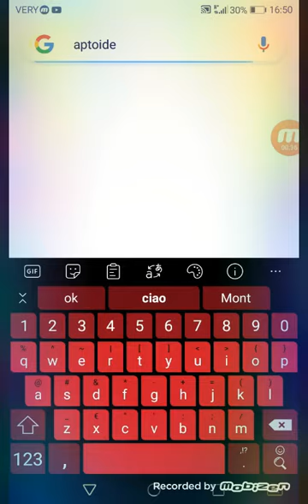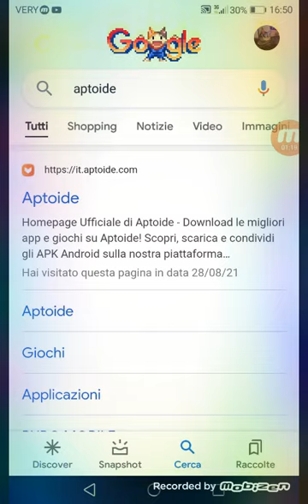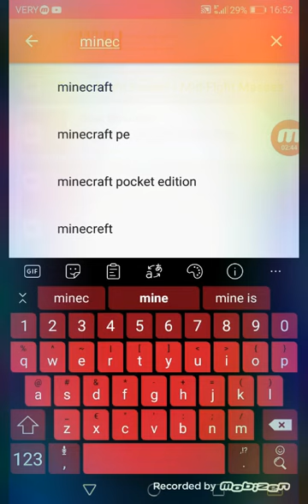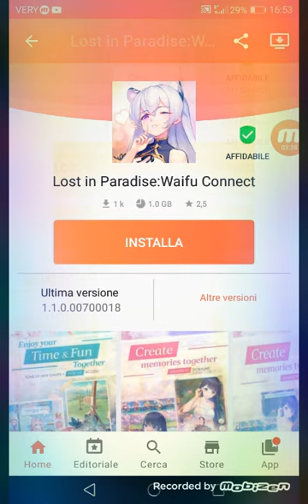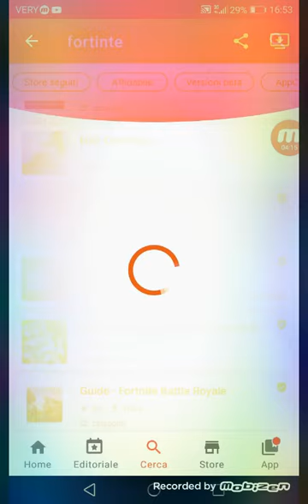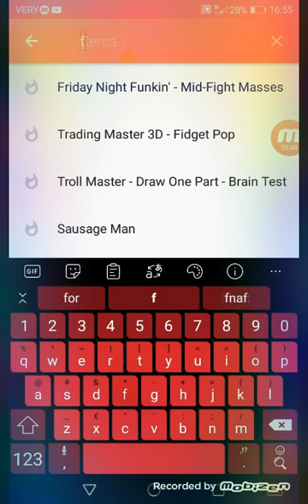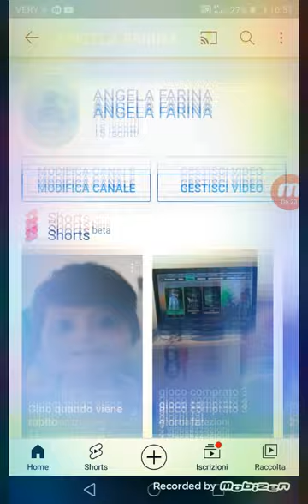come istallare goat Simulator gratis